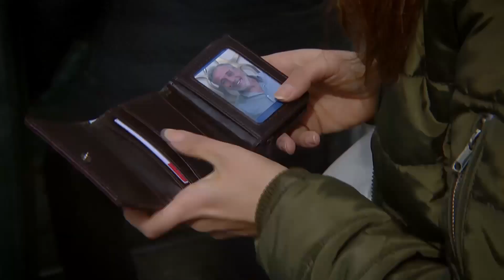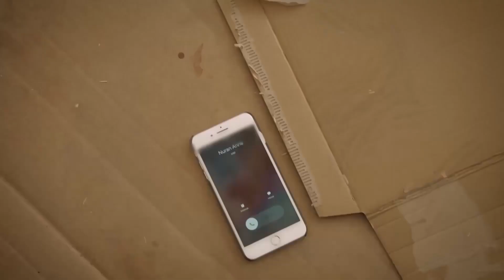Pis Ellerini Kızıma Nasıl Sürersin?! - Sevdim Seni Bir Kere Özel Sahneler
Yaşar Baba Koray'ın Eylül'e yaptıklarını öğreniyor - YAŞAR BABA KORAY'I VURDU

Dizinin başrollerinde;